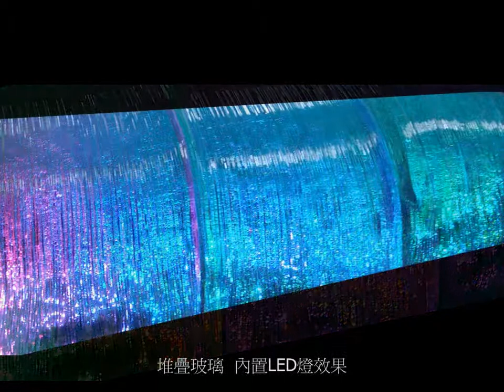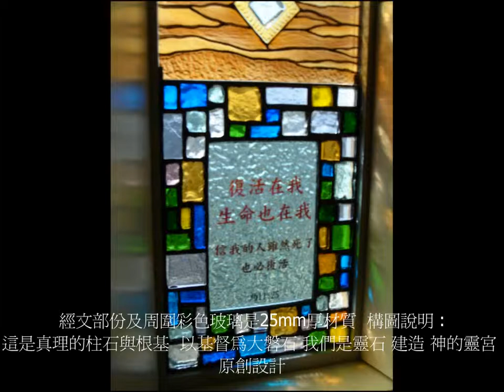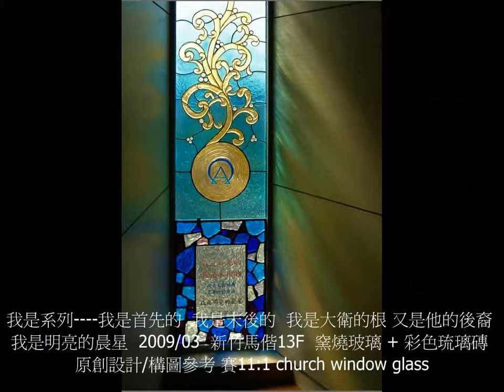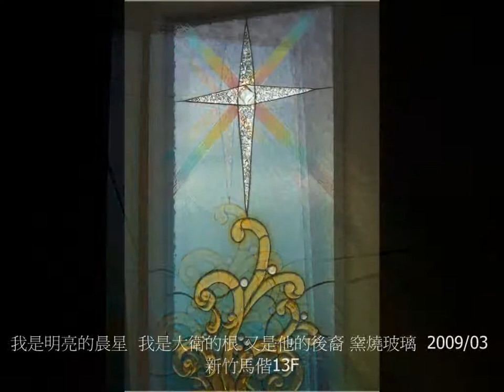Roger's works of art glass ?????????